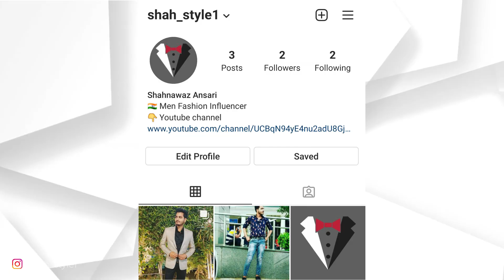Top 5 hair style in 2021 | summer hairstyle | men fashion | shahstyle हिन्दी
Top 5  hair style in 2021 you should follow these hair style in summer .
and you feel more attractive and confident guy.
these all are summer cutting ideas.
Grooming products
1.Hair wax
2.Face wash
3.Beard growth oil

Shirts
1.Men's Shirt
2.Men's Polo
3.Regular Fit Trackpants
4.Regular Fit T-Shirt

Pants
1.Blue jeans
2.Black jeans

SHAHSTYLE
shahstyle
shah style
shah style